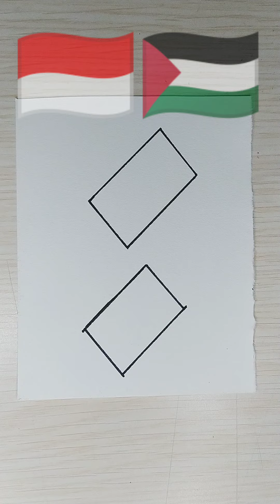menggambar bendera Indonesia 🇮🇩 dan palestina 🇵🇸